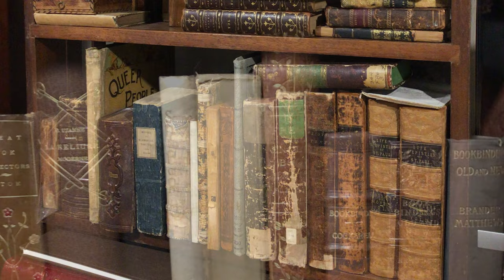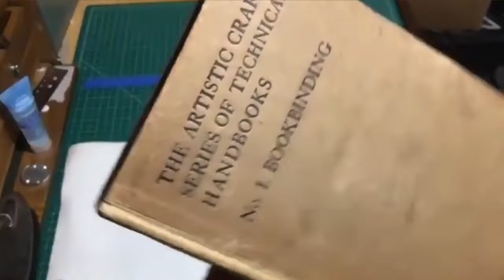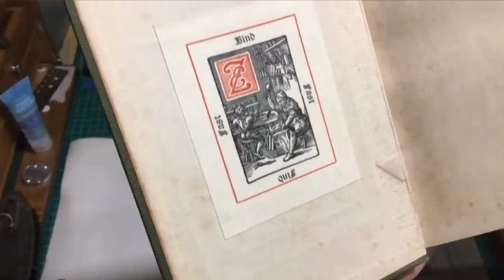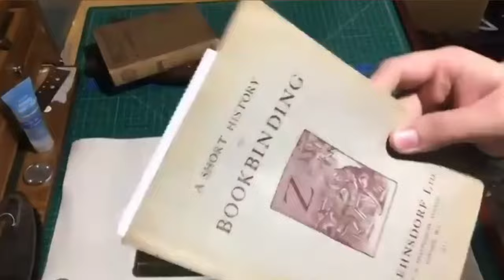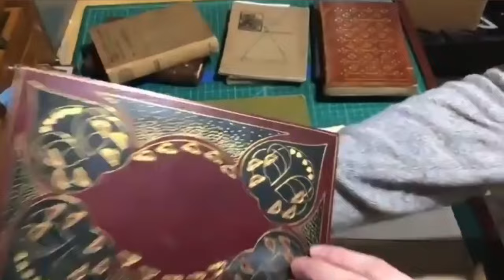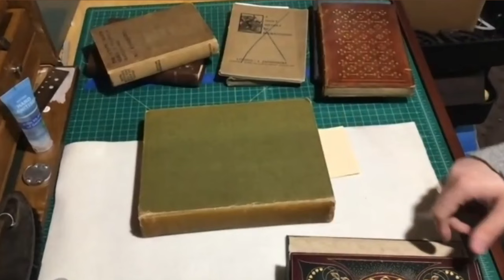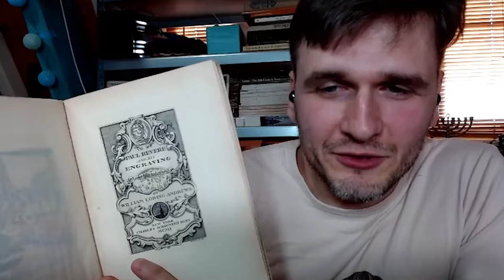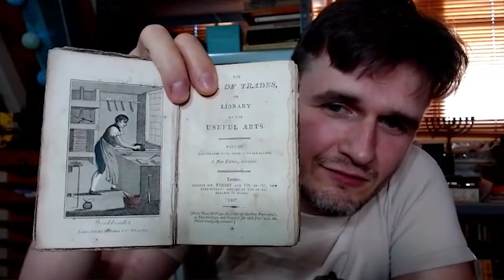🟢 Building Your Career in Bookbinding and Conservation - Jordan Jay Tanner [iBB Podcast #24]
This time on iBookBinding's podcast we are talking to Jordan Jay Tanner, a young bookbinder and conservator from Kansas City, MO. That's the first part of our discussion, but we have covered quite a lot here: from Jay's studies and searching for the best path to build his career, to collecting books about bookbinding and spending too much money on book hunting  =)

The second chapter will be available a bit later. Jay takes us for a tour of his garage studio, we talk about tools, and discuss some of Jay's bindings there.

00:00 - Beginning
00:58 - Introduction of Jay Tanner
01:58 - Bachelor’s degree in Art History and Printmaking from Kansas City Art Institute
03:00 - Future plans in bookbinding and conservation
03:32 - Book conservators around Kansas City
08:00 - Museums in Kansas City
09:22 - Path to conservation and bookbinding
11:24 - Book collection
12:34 - Cataloging collection of books about bookbinding
15:51 - Digital services and apps for cataloging books
17:53 - Choosing the books for collection
19:30 - The first edition of “The artistic crafts series of technical handbooks: Number 1. Bookbinding” by Douglas Cockerell
20:00 - Another edition of “The artistic crafts series of technical handbooks: Number 1. Bookbinding” by Douglas Cockerell with gold tooling
20:52 - “Technological handbooks. Bookbinding” by J.W. Zaehnsdorf
22:15 - Different editions of “A short history of bookbinding” by J.W. Zaehnsdorf
23:30 - A catalogue of books bound by S.T. Prideaux
24:40 - A collection of bindings made by women
26:50 - The Guild of Women-Binders and “The bindings of tomorrow”
31:27 - Top comfortable price to spend on a book and books as an investment
35:39 - Ways of buying books for collection
36:25 - Most memorable experience at a book market
37:40 - “Paul Revere and his Engraving” by W.L. Andrews
41:29 - Field of interest in bookbinding books collection
42:50 - Restoring Art Nouveau furniture
44:48 - Bookbinding books from all over the world
46:46 - The oldest books about bookbinding
49:14 - “The book of trades and library of the useful arts” with a chapter about bookbinding, 1807
52:20 - The oldest Dutch book about bookbinding
53:40 - Musings about publishing the books of trades according to the guilds’ rules
54:58 - The oldest German book of bookbinding